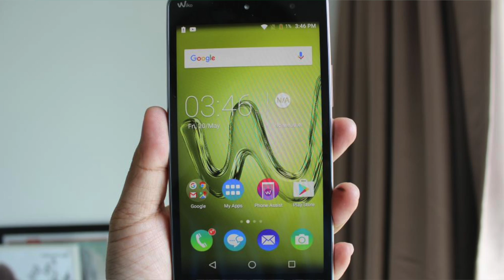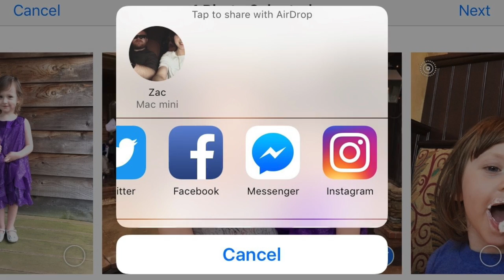Mingguan Amanz - Lenovo Tech World, Moto Z, Xperia X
Minggu ini menyaksikan Lenovo mencuri perhatian ramai melalui acara khas mereka, Lenovo Tech World yang menyaksikan sejumlah produk baru dilancarkan. Antara yang dilancarkan adalah termasuk sebuah peranti Project Tango dan juga Moto Z.

Moto Z merupakan keluarga baru daripada Lenovo, yang hadir dengan sokongan Moto Mods - membolehkan pengguna menambah modul untuk memberikan beberapa sokongan tambahan kepada peranti mereka.

Selain itu, di Malaysia, pihak Sony Mobile Malaysia telah melancarkan siri keluarga Xperia X - dimana tiga peranti dibawahnya telah diperkenalkan, termasuk Xperia X, Xperia XA dan juga Xperia XA Ultra.

Minggu ini turut memperlihatkan beberapa kemaskini pada arena laman sosial, termasuk salah satunya adalah pengenalan sokongan gambar 360-darjah terus pada Facebook, sekaligus menjadikan perkongsian gambar panorama dan 360-darjah lebih mudah untuk ditonton pada laman sosial berkenaan.